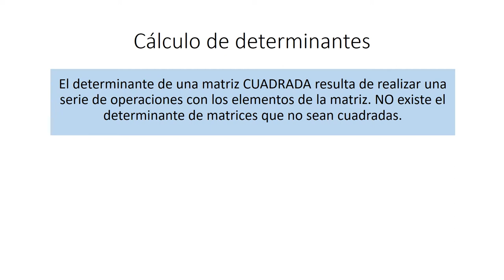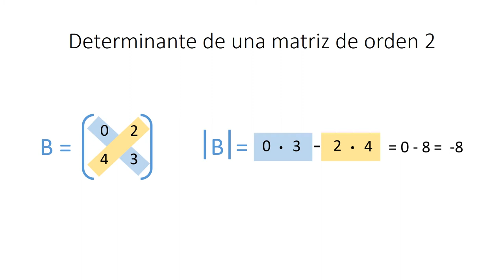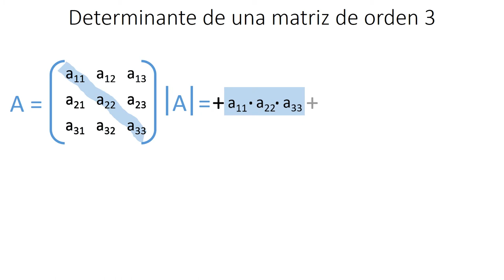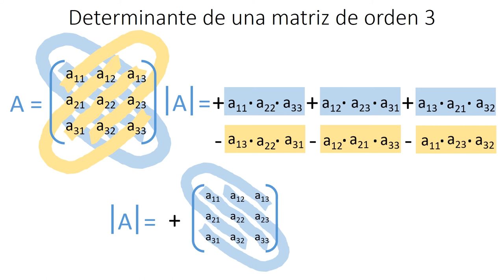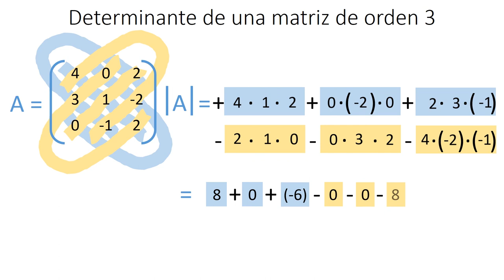Mecánica de cálculo de determinantes (Sarrus)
Autor: Lorenzo Plumed, Pedro José
Data: 2017
Resum: Procedimiento para calcular determinantes de matrices por la Regla de Sarrus. Ejemplo práctico.